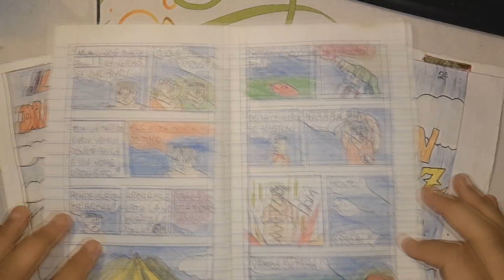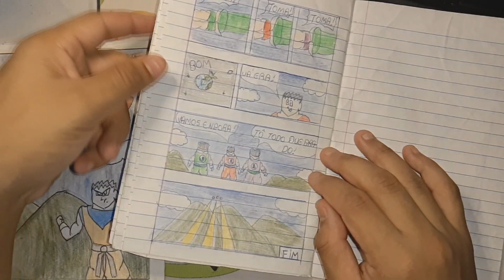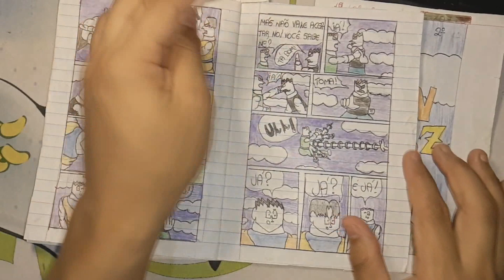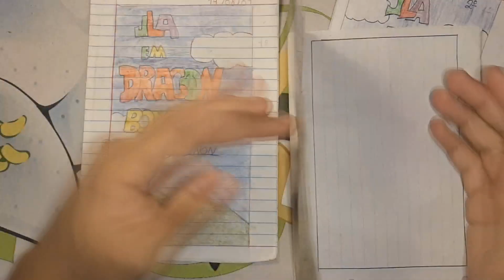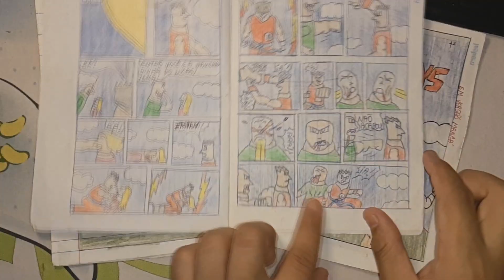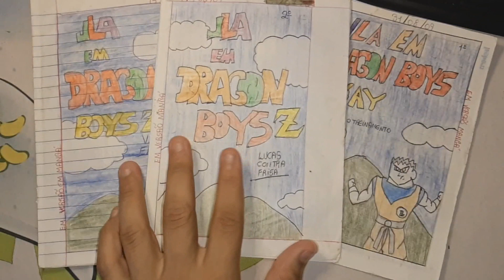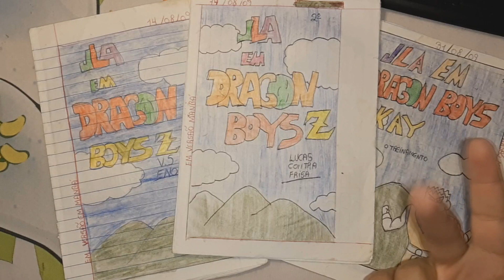3 EM 1 HISTÓRIAS EM QUADRINHOS JLA CLASSICAS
Segue na página, eu respondo todo mundo lá também 😁
face book:

TAMO JUNTO GALERA! Obg